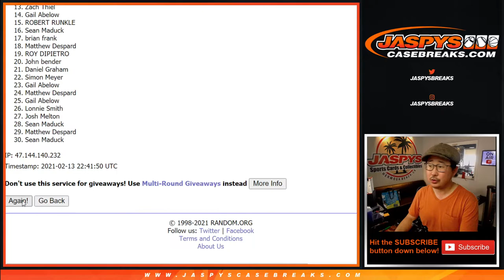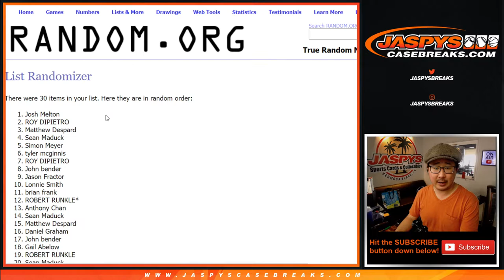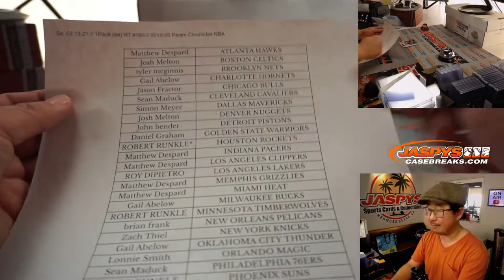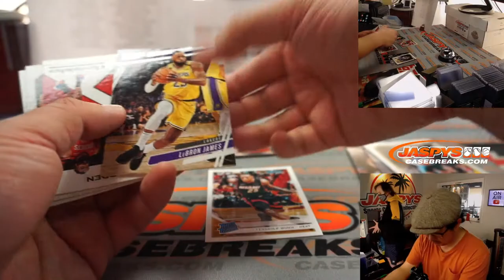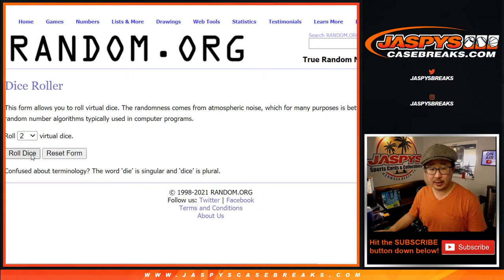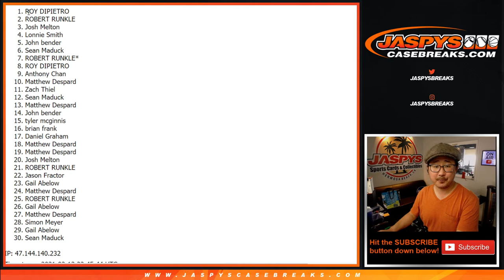Sa, 02.13.21 // 1Pack (fat) RT #765 // 2019-20 Panini Chronicles NBA